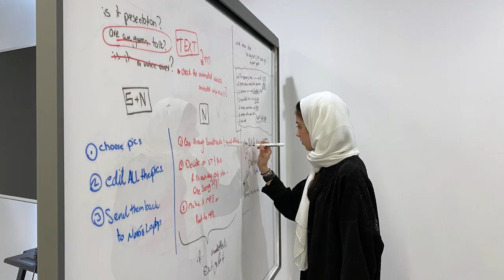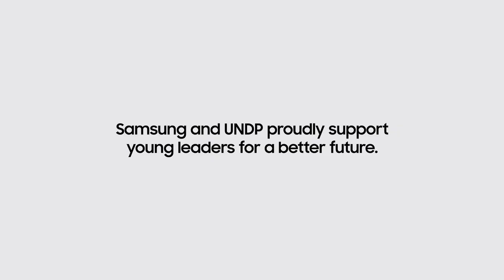قصة نورة التويجري في برنامج قادة اليوم لغدٍ أفضل Generation17 | سامسونج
‎نورا التويجري ، قيادية شابة في برنامج  "جيل ١٧" التابع للأمم المتحدة الإنمائي / سامسونج، من الرياض.
تستخدم شغفها بالتكنولوجيا وخلفيتها في هندسة البرمجيات لدعم الشباب الذين يسعون إلى إحداث تأثير إيجابي في مجتمعاتهم والمساهمة في تحقيق أهداف
‎ومن خلال مبادرة الجامعة المستدامة ومبادرة grceroots
‎تسعى نورا لتثقيف الشباب حول أهداف برنامج التنمية المستدامة للامم المتحدة السبعة عشر لايجاد حلول لبعض التحديات التي تواجه كوكبنا.

‎إذا استخدمنا التكنولوجيا وطاقة جيل الشباب ، نورا واثقة من أنه يمكننا بناء مستقبل فيه
‎الاستدامة جزء من الحياة اليومية.

generation17 هي مبادرة بين samsung وبرنامج الأمم المتحدة الإنمائي (UNDP) تعمل على تمكين القادة الشباب حول العالم بالمساهمة في GlobalGoals.